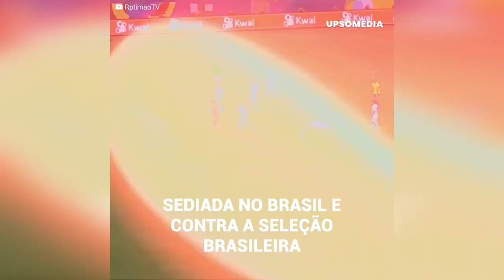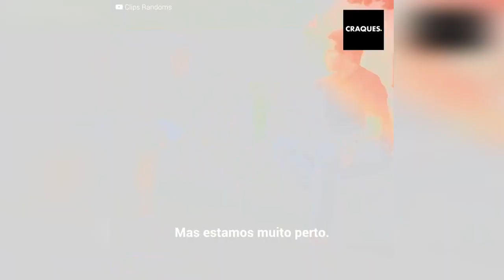Lionel Messi falou sobre o seu futuro depois da Copa do Mundo do Catar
Lionel Messi confessou o que fará sobre o seu futuro depois da Copa do Mundo do Catar. O astro argentino jogará no Catar a sua quinta copa, e o jogador já avisou o que acontecerá com ele depois do evento. Vai se aposentar do futebol? A lenda deseja brilhar pela última vez em uma Copa do Mundo, e acabar positivamente fazendo história com a seleção da Argentina. Todos se perguntam: Será que Messi vai conseguir ser campeão do mundo pela primeira vez?